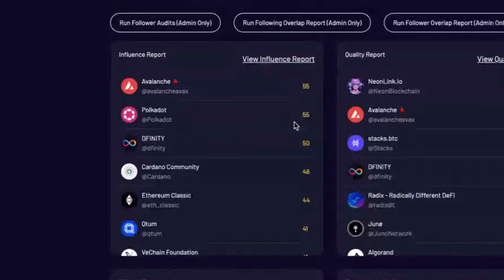Influencer Report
Mainline is a social data processing company building a better social media experience.  Our proprietary algorithms uncover coordinated inauthentic engagement, fake accounts and audiences so that you can build a community of raving fans and grow your business.

and get x-ray vision on social media and know what's actually working now.